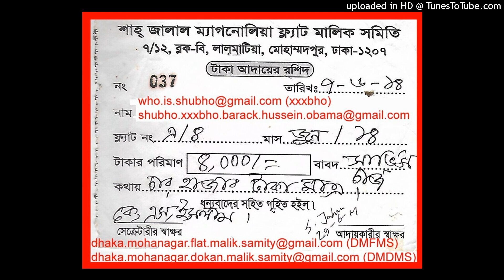(lalmatia.dokan.malik.samity@gmail) DMDMS DMFMS BDMS BFMS DMP (2022)